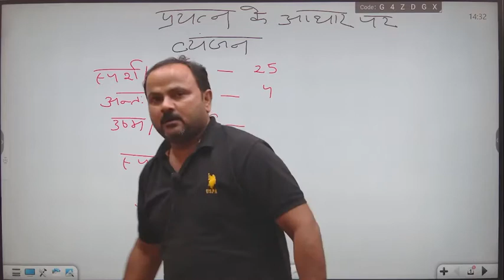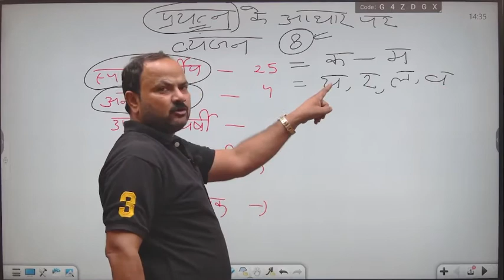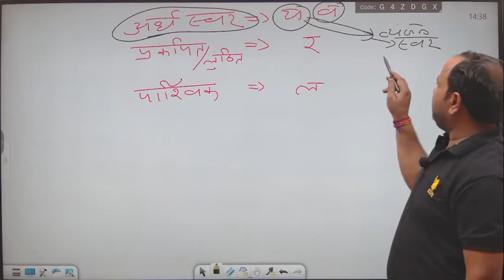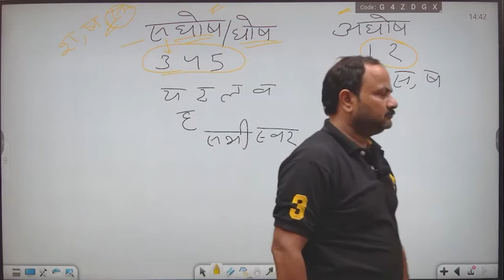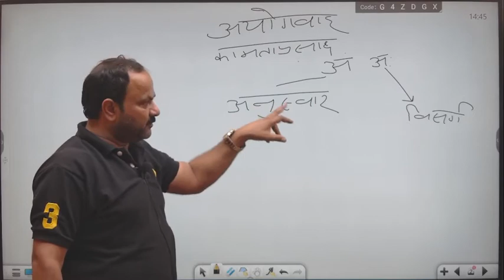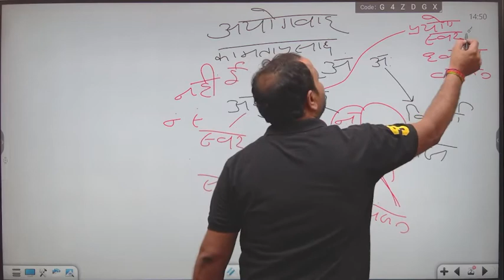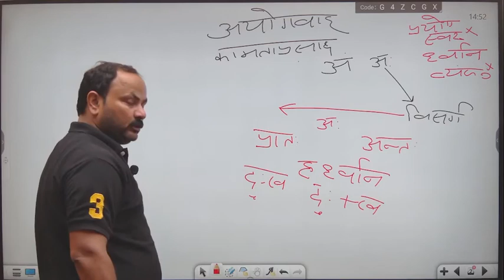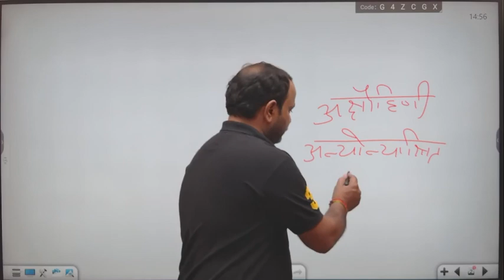hindi class 7varnmala part 3by sanjaysir,hindi varnmala,upsssc,lekhpalhindi,pethindi,uppolice hindi,